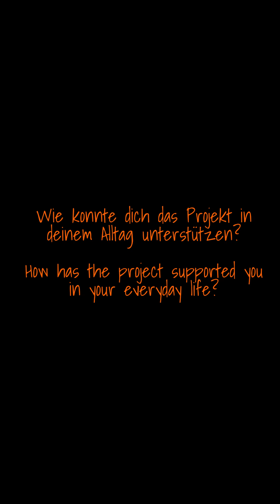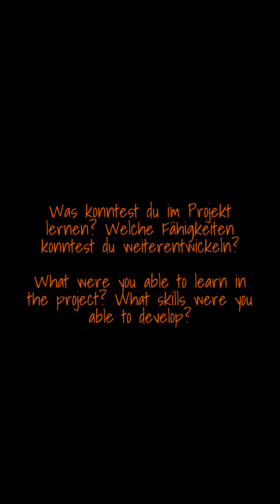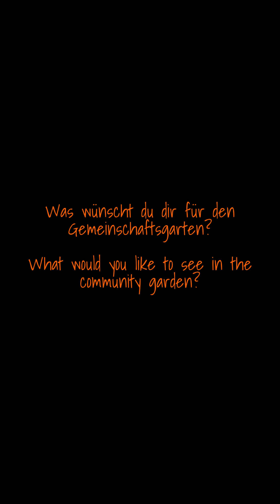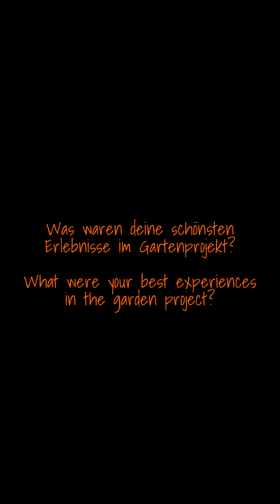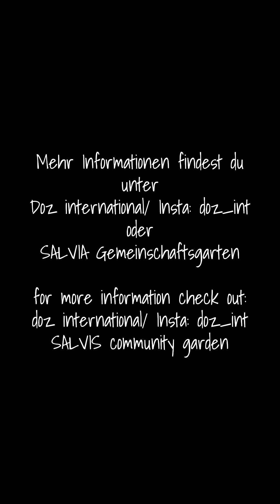Our Common Garden - Leipzig, DOZ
On April 2022 DOZ e.V. started a new participative Garden Project in Leipzig, Germany. Together with our cooperation partner, gemeinsam grün e.V., we are creating a community garden: Our Common Garden. The aim is the participation and emancipation of people and families with a refugee or migration background through their involvement in the creation of a community garden. In Our Common Garden we aim to open the garden to everyone and create a place for intercultural exchange and Learning.

We organize workshops on gardening topics, such as food cultivation and harvesting, biodiversity in the city and the use of natural resources, as well as cooking events and gardening days open for everyone. We also celebrate open festivals at the garden with music, food, and other kind of activities for all publics.

No experience in gardening yet? No problem! Through the planned workshops, open encounters, and the creation of teams on different garden topics, we want to learn with each other, from each other and about each other!